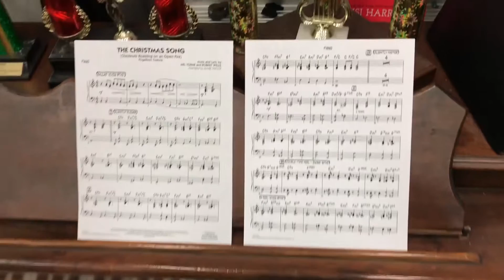CHHS Jazz Band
Duke Ellington.  Miles Davis.  John Coltrane.  Louis Armstrong.  Steve Krumbine.  The smooth, latter fellow has been leading the Husky Jazz Band for two years now to some impressive levels of talent, quality, and success.  The DIGITAL Crew jumps in the pocket with these fly and cool cats to learn what inspires them to play, "...vigorous and virile...[with] waves of power and logic and subtlety - leaning into [their instruments] with glittering eyes and a lovely smile and sending it out broadcast to rock the jazz world" (Kerouac).